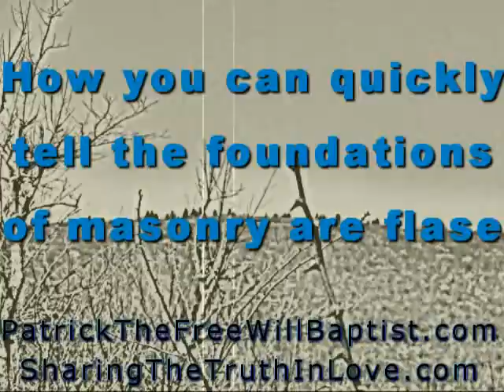How you can quickly spot the false foundation of freemasonry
Freemasonry requires its members to believe in the existence of a Supreme Being and also to believe that there is only One God. Freemasonry refers to its god as the Great Architect of the Universe. It teaches that all men, of all the various religions, worship the one God, simply using a variety of different names. It is on that basis that Masons may be Hindus, Moslem's, Buddhists, or men who profess to follow Jesus. Freemasonry requires a belief in the  existence of A Supreme Being, but does not define that being.